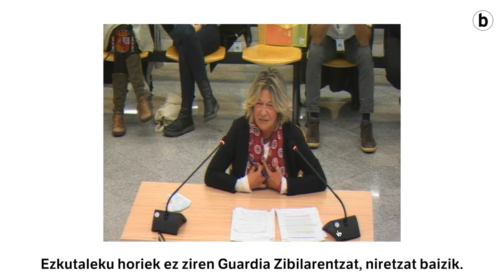13/13 epaiketa: Arantza Zulueta eta Jon Enparantza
| 13/13 epaiketaren azken auzi saioan bi auzipetuk hitza hartu dute: Arantza Zuluetak eta Jon Enparantzak. Bideo honetan labur-labur bildu ditugu beraiek esandako batzuk.